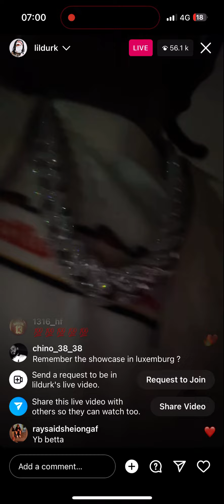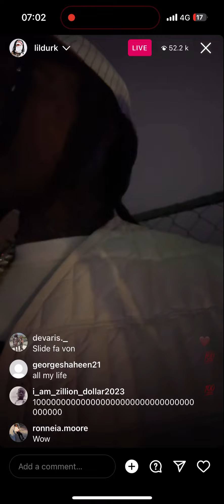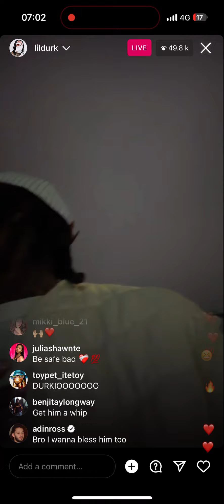Lil Durk gifts fan with a giftcard, a phone and a hotel room for 30 days